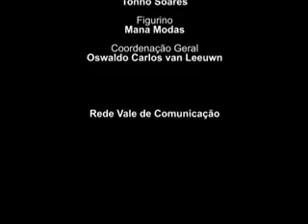Frequência Informativo 19_08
No Frequência Informativo desta quinta-feira, 19 de agosto, Alessandra Santos mostra um clipe da banda Madames do Rock. No Fala Aí, a opinião das pessoas sobre o título do Internacional na Libertadores da América.